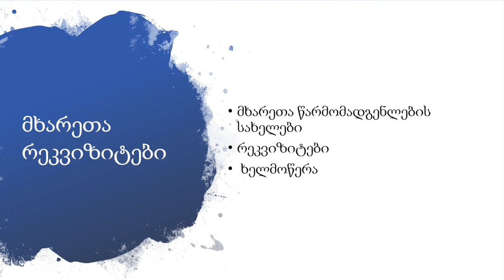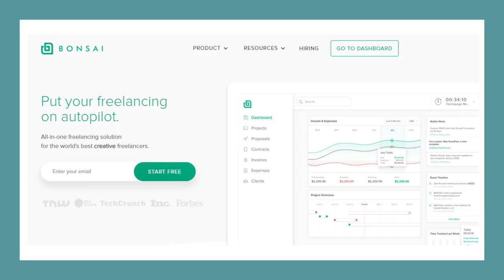სამუშაოს არჩევა და ფორმალური ურთიერთობა კლიენტთან [FV0402]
„ფრილანსერობა“, IV მოდული - სამუშაოს დაწყებამდე

ონლაინ კურსი შეიქმნა USAID პროგრამის „მმართველობა განვითარებისათვის“ (Governing for Growth (G4G) in Georgia) ფარგლებში.